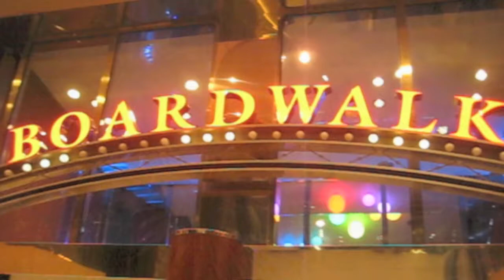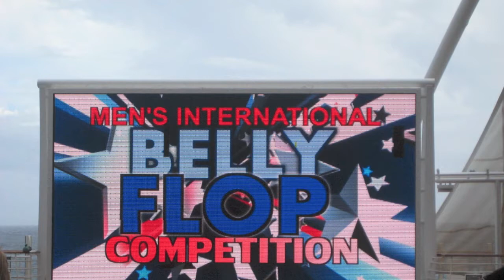Getting in the mood for cruising to the Caribbean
Scenes of tropical islands and blue waters. Scenes of Royal Caribbean's Oasis class ship.